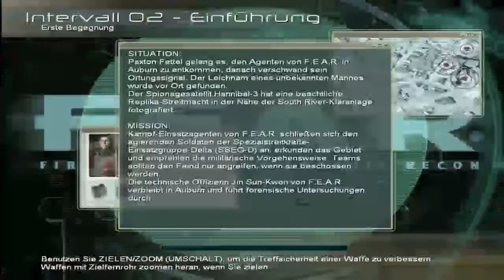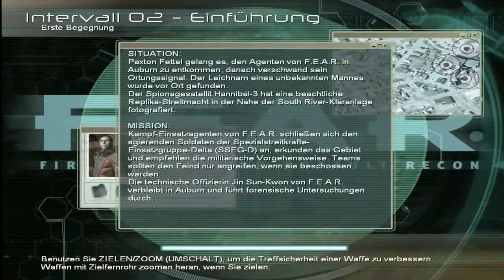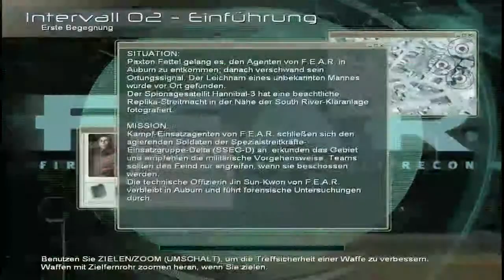Lets Play FEAR Part 2 [BLIND] - Komische Gegner